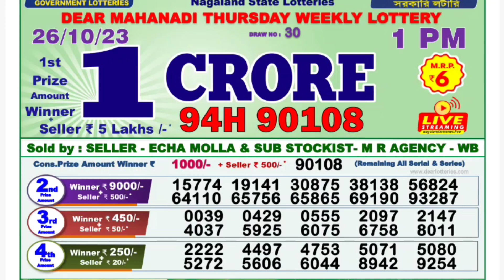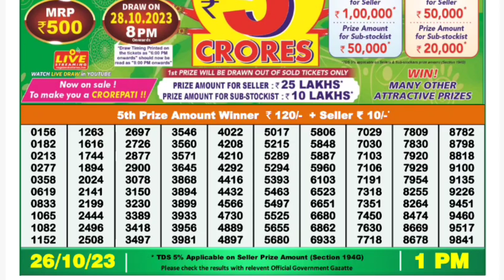🔴 Morning 01:00 P.M. Dear Nagaland Lottery Sambad Result Today ।। Date-26/10/2023 ।।